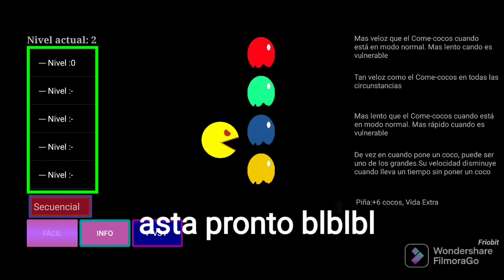juego pacman 3d